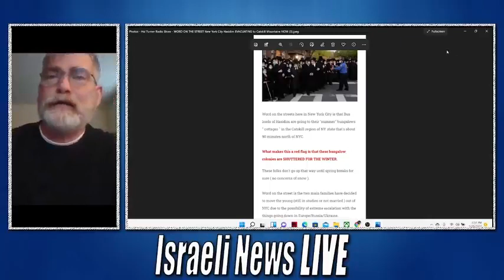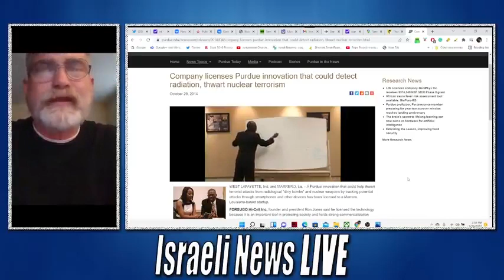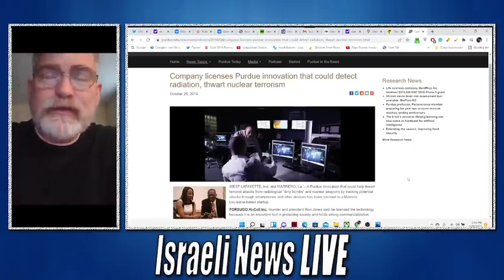New York City In Danger! February 26 2022 Original video link below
Jesus Loves You and He is coming Soon, Please repent of your sins and Accept Jesus Christ as your Lord and Saviour before it's too Late!!! No matter who You are or what You have done, Jesus Loves You and will forgive You.